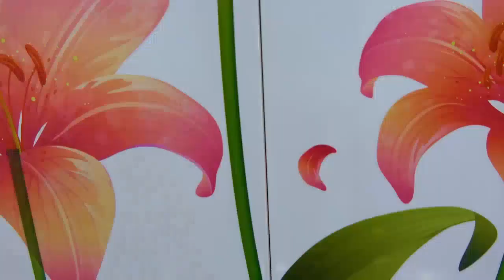Boong Candy y un buen perro - Parque infantil cubierto para niños#DTL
Boong Candy y un buen perro - Parque infantil cubierto para niños